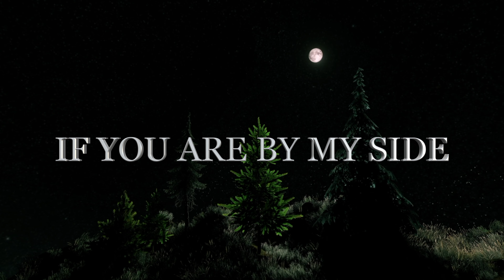Winter has Finally Arrived, full of Love Poems and Love Quotes for a Special Angel who is my Queen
WINTER HAS FINALLY ARRIVED
WITH ITS WHITE LOVE
TOUCHING EVERYTHING IN THIS LIFE
AND IT IS AN INFINITE DREAM
IF YOU ARE BY MY SIDE

         Winter has Finally Arrived, full of Love Poems and Love Quotes for a Special Angel who is my Queen my only Love💘🌹💖